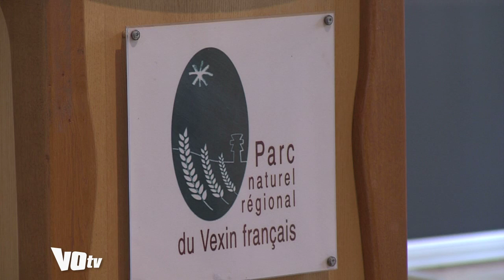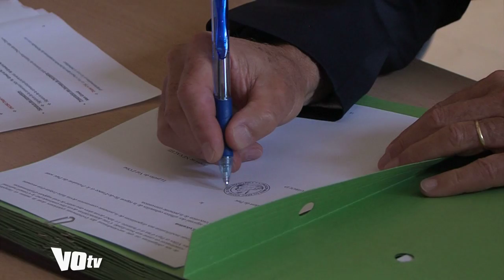VOTV Le Vexin décroche le label Art et Histoire